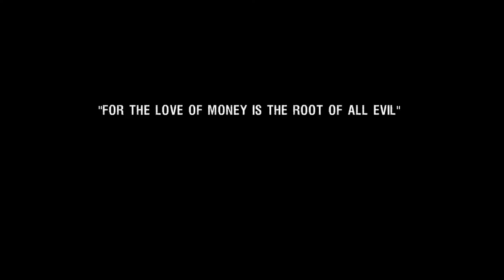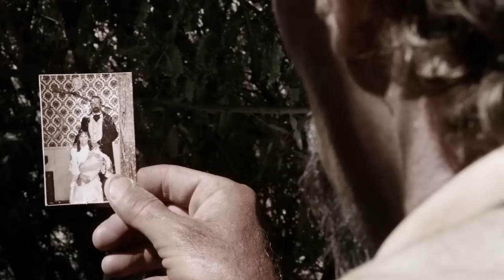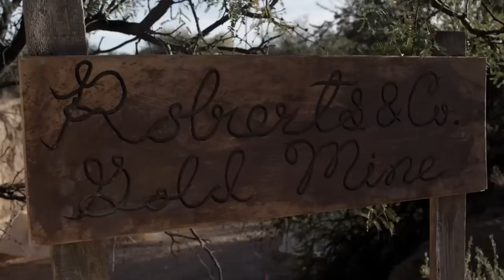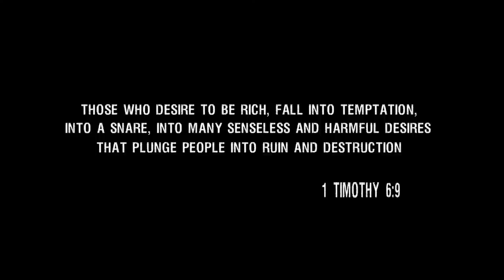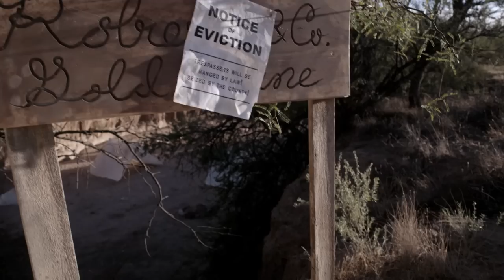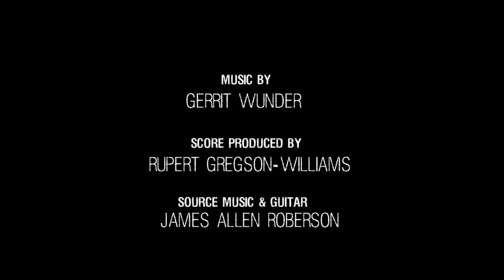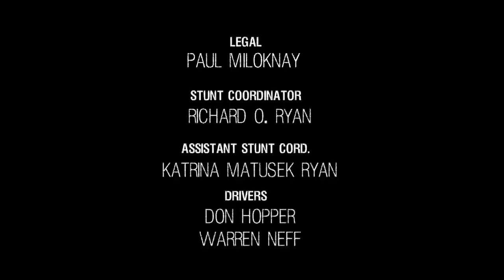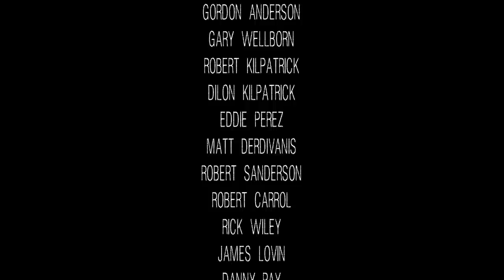DEAD MEN | Action, Western | Full Movie - Extended Version | Ric Maddox, Malcolm Madera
Set in the lawless world of the Old West, this series follows the path of a young man forced on a journey to avenge the death of this father, protect the Apache tribe he has grown to love and reclaim the land and gold that is rightfully theirs.

Starring: Ric Maddox, Malcolm Madera, Karen Bethzabe, Shawn Parsons, Arthur RedCloud, Austin Michael Colema, Craig Fones
SUPPORT US!